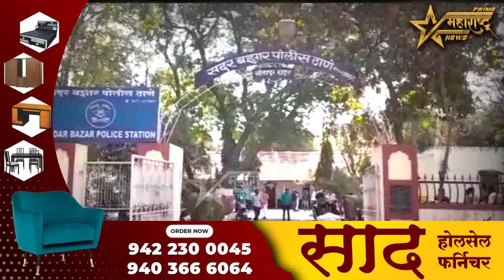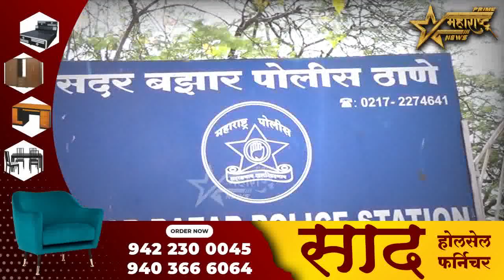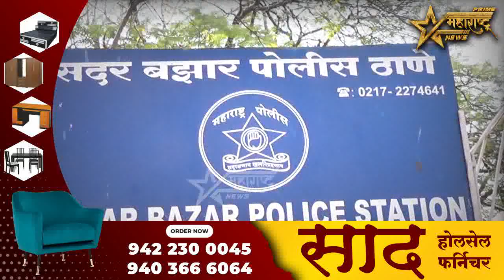बापुजी नगरत दगडफेक.. लोधी समाजाच्या 19 जणांवर गुन्हा दाखल...!